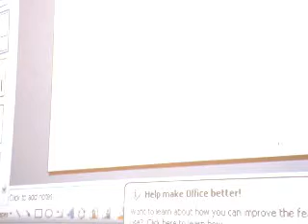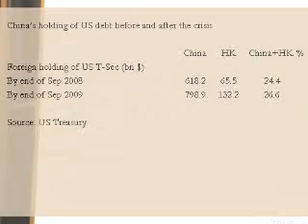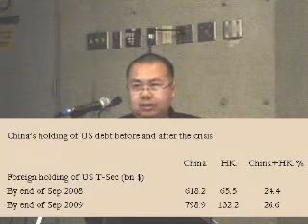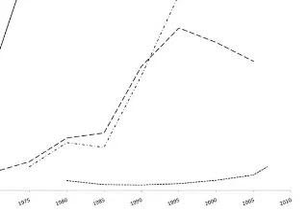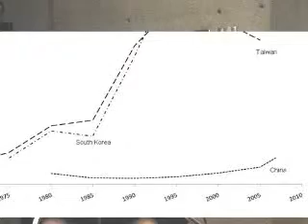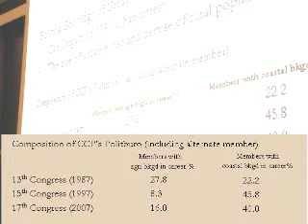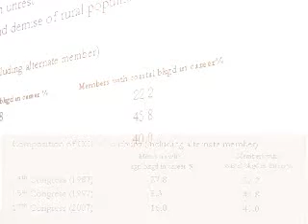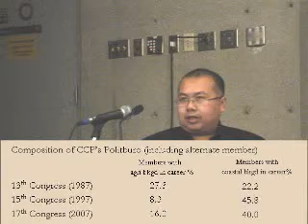China, Japan and the U.S.: Together in Crisis? [1/2]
Moderated by Leo Pantich. Presentations by:

* R. Taggart Murphy, Graduate School of Business Sciences, University of Tsukuba, Japan, and author of Japan's Policy Trap (2002) and The Weight of the Yen (1996), and editor of Japan Focus.

* Ho-fung Hung, Department of Sociology, University of Indiana and editor of China and the Transformation of Global Capitalism (2009) and author of 'America's Head Servant? The PRC's Dilemma in the Global Crisis,' New Left Review (2009) and 'The Rise of China and the Global Overaccumulation Crisis,' Review of International Political Economy (2008).

* Johanna Brenner, Department of Sociology, Portland State University, and author of Women and the Politics of Class (2000) and Rethinking the Political: Women, Resistance, and the State (1995).

* Sam Gindin, Department of Political Science, York University, and author of Global Capitalism and American Empire (2004) and The Canadian Auto Workers (1995).

Recorded in Toronto, 5 February 2010.